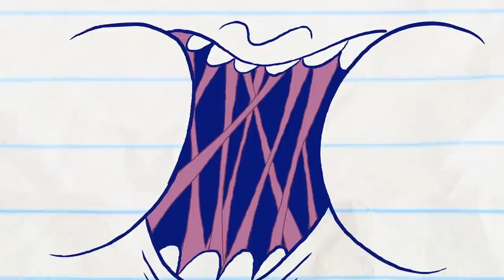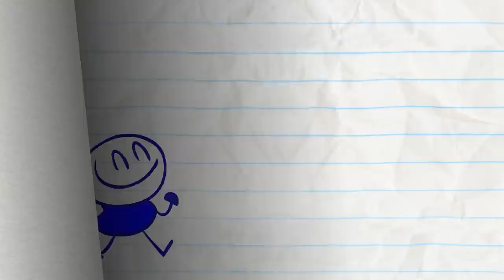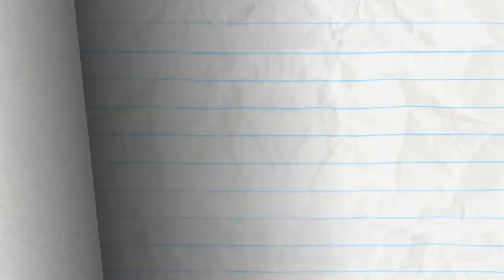"My Own Worst Penemy" | Pencilmation Cartoons!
Pencilmiss brings life and color back into Pencilmate's world!

00:00 MY OWN WORST PENEMY

03:15 WHAT'S SYRUP DOC?

07:01 HELLEVATOR

08:32 THE BIRTH OF A CRUSTACEAN

12:07 SCORE LOSER

14:40 GUM AND GUMMER

16:58 SNOW AND TELL

20:01 BEDTIME BLUES

22:28 CHILDREN OF THE POPCORN

24:37 SETTING THE BAR LOW

26:23 PIE HARD

28:00 FLIM FEMME

30:00 SICK FLICK

32:21 ALARMED AND DANGEROUS